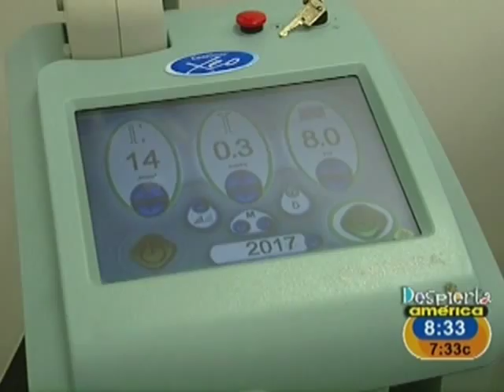Gabriela Vergara en un día de spa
Tratamientos para conservar la piel joven y bella